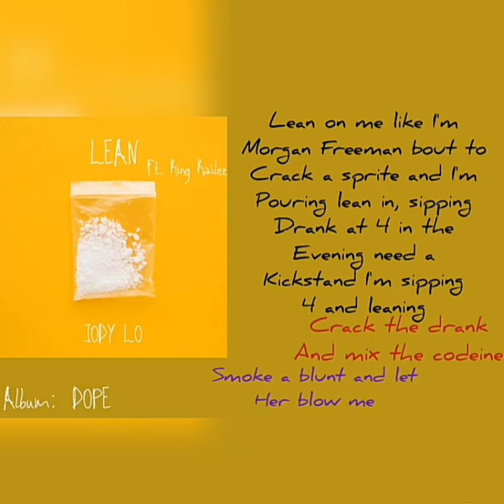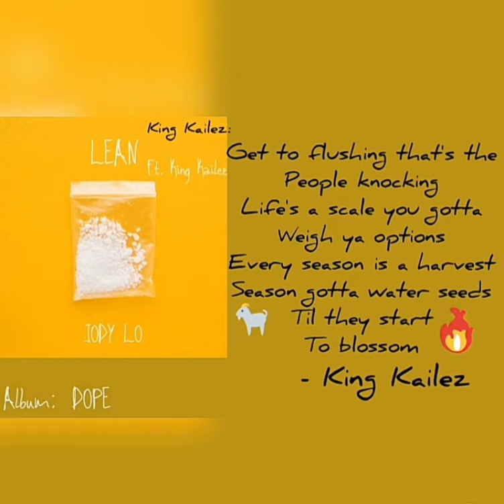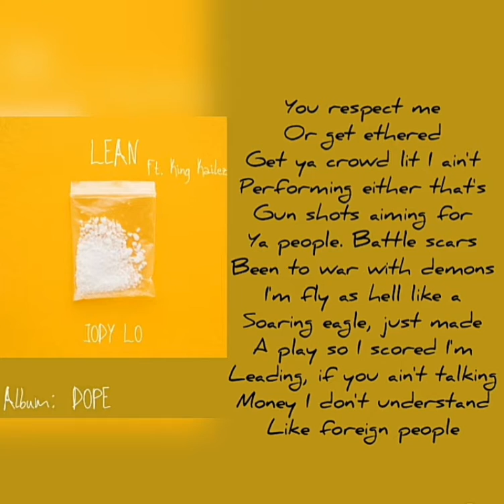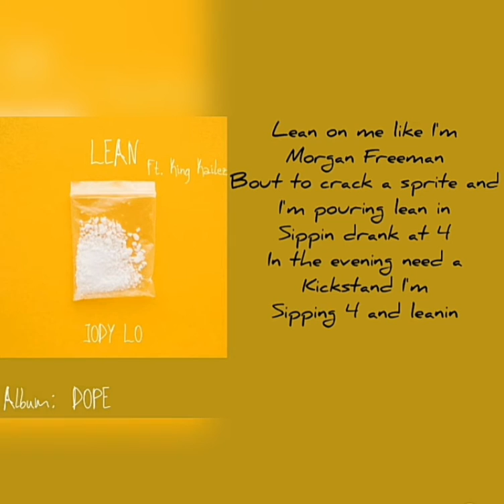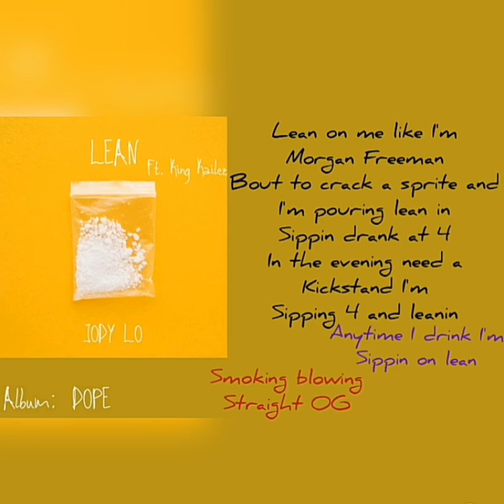Jody Lo - LEAN Ft. King Kailez [Official Lyric Video]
Promotional Lyric Video
PURCHASE/STREAM/DOWNLOAD